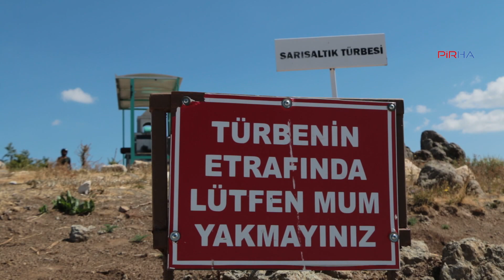Sarısaltık tüm alemindir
7 tabutta baş gösterdiğine inanılan Sarısaltık'ın Dersim Hozat'ta bulunan türbesinin alt tarafında yaylacılık yapan Sabit Bozkırt, "Sarısaltık tepede devamlı bize bakar. Öyle bir sevinç var ki bende. Sarısaltık bizim üzerimizdedir ya, sanırız Türkiye bizim üzerimizdedir" dedi.